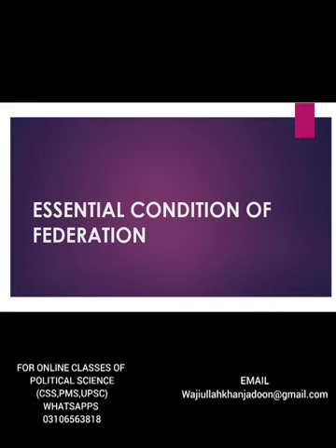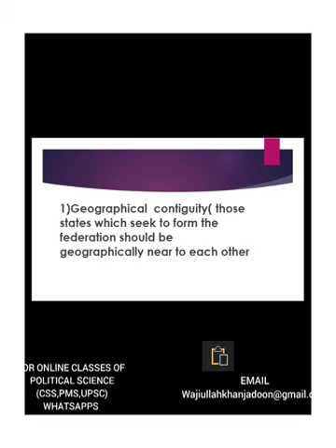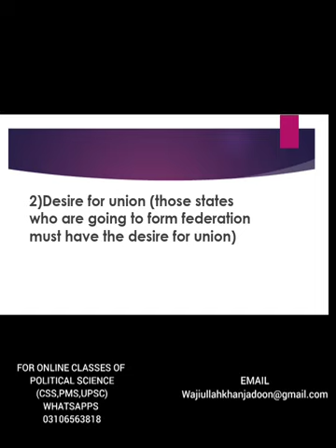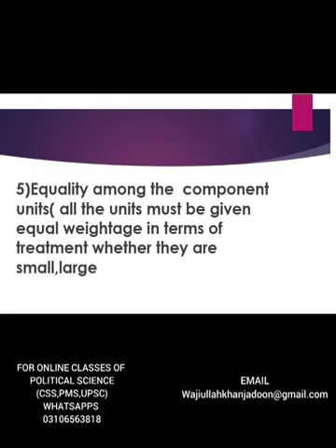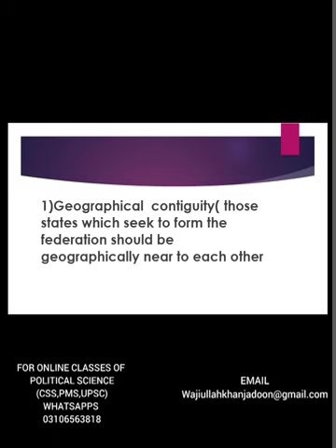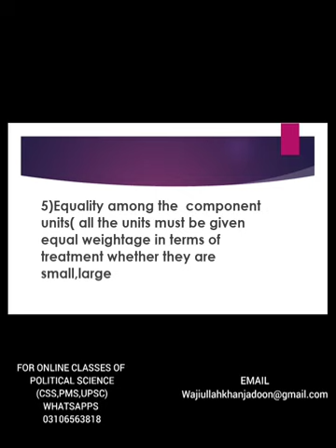Essential conditions of Federation/federal state (Lecture 16)/political science/CSS/PMS/UPSC/Urdu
This video is about the Essential conditions of federation.What are the requirements of Making the federation?This question would be answered in this video.
what is federation
what is federalism
essential contions of federation
conditions for federation
requirements of making federation
what is strong federation
federation of Us
conditions essential for good federation
federal state
federalism in pakistan
division of power in federal state
political science lectures
css political science lectures
political science
basics of political science
political science lectures in Hindi
political science lectures UPSC
POLITICAL SCIENCE IN URDU
best lectures of political science